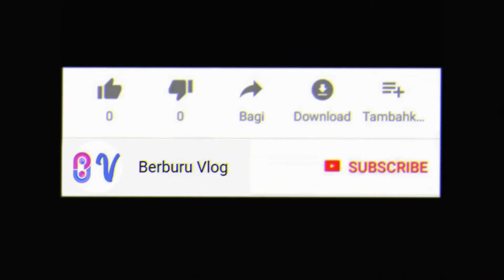Titanic! Indahnya lihat banyak kapal depan anjungan kapal laut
Semoga video ini bermanfaat dan juga menghibur buat kita semua!
Kritik dan saran silahkan isikan saja di kolom komentar.

Support channel berbentuk materi :
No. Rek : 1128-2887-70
Kode Bank : 016
A/n : Deni Mulyadi